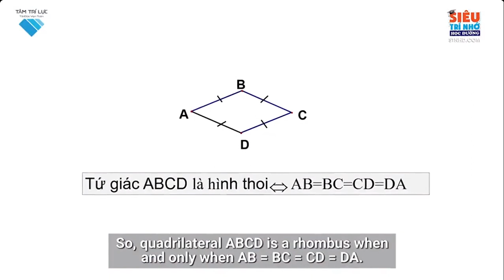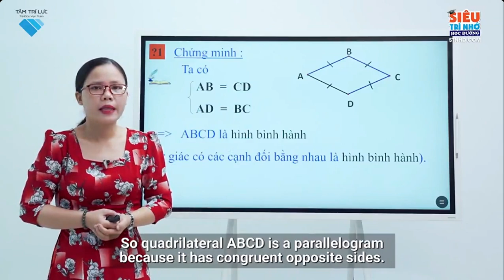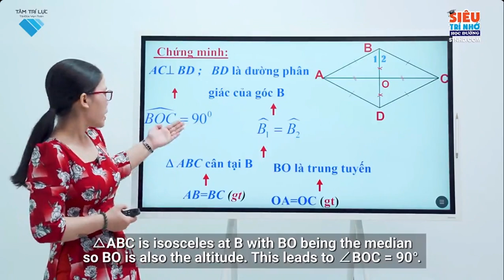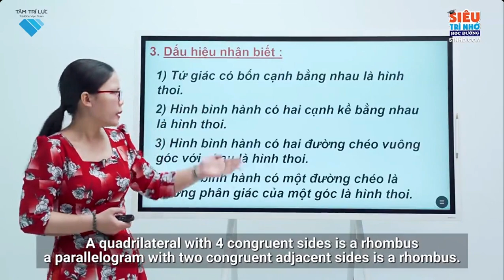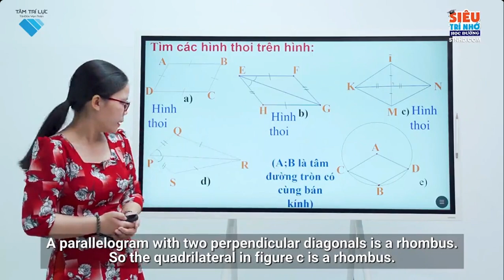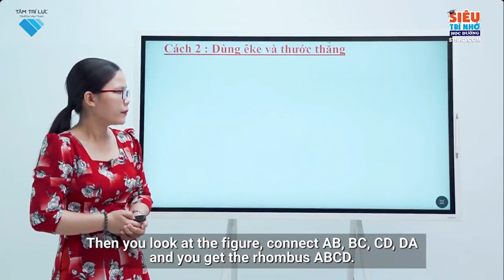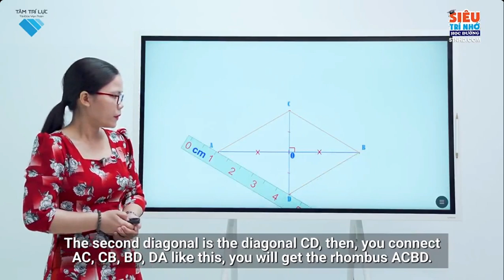L8 THH C1 B11 Hình thoi